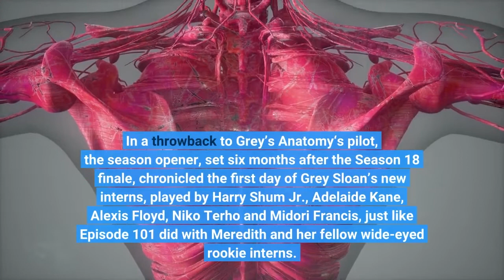‘Grey’s Anatomy’ Krista Vernoff On Pilot Like Season 19 Premiere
SPOILER ALERT: This story contains details of the Grey’s Anatomy Season 19 premiere on Thursday.“Everything Has Changed” is the title of Grey’s Anatomy‘s Season 19 premiere, which aired tonight. Yet, a lot of it also felt very familiar. In a throwback to Grey’s Anatomy‘s pilot, the season opener, set six months after the Season 18 finale, chronicled the first day of Grey Sloan’s new interns, played by Harry Shum Jr., Adelaide Kane, Alexis Floyd, Niko Terho and Midori Francis, just like Episode 101 did with Meredith and her fellow wide-eyed rookie interns. In another likely nod to the Grey’s Anatomy pilot — which famously started with Meredith having a one-night stand with Patrick Dempsey’s Derek — one of the new interns, Jules (Kane), also accidentally had slept with an attending, Link, on the eve of her starting the program. The revelation sent Link on a wild HR goose chase, with Meredith deadpanning, “I’m in no position to judge you on this. I do recommend that you stay away from elevators, ” a reference to one of the Grey’s early-years hallmarks, its signature elevator scenes. We learned a lot about the new interns who were front and center in the premiere, as their personalities and back stories started to emerge. Floyd’s Simone Griffith, who showed a lot of resourcefulness and quick thinking, shared with Dr. Webber that her mother died giving birth to her in this very hospital. Shum’s Benson Kwan was calculating and opportunistic, ready to cross a line in order to get what he wants, including making up a brother with a tragic story. Francis’ Mika Yasuda, whose inappropriate organ donor quip got her in hot water, redeemed herself with her compassion. The biggest surprise came from Terho’s Lucas Adams. Seemingly the weakest link in a group of rejects from other surgical intern programs with non-remarkable academic achievements, he picked up a fireable offense on his very fist day when he told the wrong parent that their child was brain dead. It was later revealed, in a conversation between Meredith and Amelia, that Lucas is a Shepherd, and was Derek’s favorite nephew. With the new characters getting most of the attention, we got sporadic updates on Grey’s returning favorites, most notably Meredith who guided the interns in her role as interim chief of surgery. She reunited with Nick after their wrenching falling-out in the Season 18 finale and, by the end of the premiere, she offered him a job as residency director. Also at the end of the episode, Owen and Teddy returned, his legal problems behind him and both ready to resume their surgical duties, with Owen requiring supervision for six months. Richard also was back after traveling abroad, while Bailey remained off-duty after quitting in the Season 18 finale; with Pompeo slated for about seven episodes this fall and then a leave to do a Hulu limited series before returning for the Season 19 finale, Meredith may soon vacate the interim chief position for Bailey to retake it.